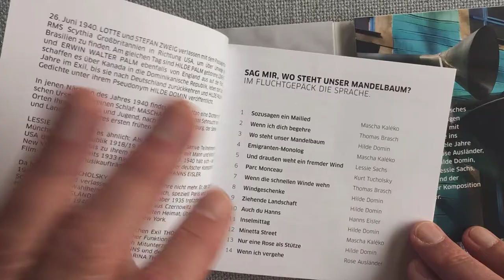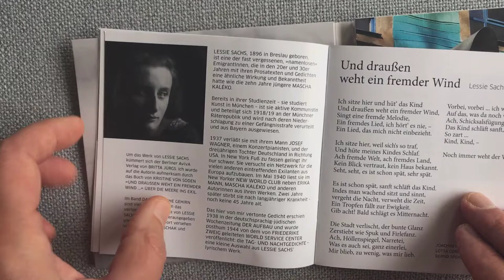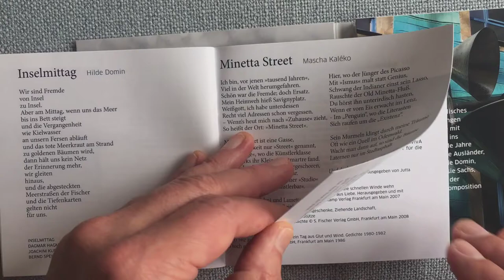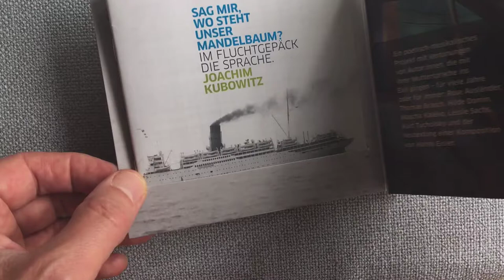POESIE UND MUSIK # NEUES ALBUM # DOMIN, BRASCH, KALÉKO, EISLER, TUCHOLSKY, SACHS UND ROSE AUSLÄNDER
Am 28. Oktober 2021 erschien unser Album mit Vertonungen von Dichter:innen, die mit ihrer Sprache ins Exil gingen …  Wir schafften es damit einmal auf die LIEDERBESTENLISTE und auf die LONGLIST des PREISES DER DEUTSCHEN SCHALLPLATTENKRITIK. Außerdem gibt es das Album neun auch im Sortiment der BÜCHERGILDE GUTENBERG. Das freut uns sehr!

Das Album mit umfangreichem Booklet kann auch für 18,- inkl. Versand (Album solo 16,-) bei mir bestellt werden.

Ein Passagierdampfer fährt hinaus aufs Meer. Es ist die RMS Scythia, mit der am 26. Juni 1940 LOTTE und STEFAN ZWEIG Großbritannien verlassen. Am gleichen Tag sind HILDE und ERWIN WALTER PALM ebenfalls von England aus auf der Flucht, die sie in letztlich in die Dominikanische Republik bringen. HILDE PALM wird nach ihrer Rückkehr, vierzehn Jahre später, ihre ersten Gedichte schreiben und unter dem neu gewählten Pseudonym HILDE DOMIN veröffentlichen. In jenen Nächten des Jahres 1940 findet in Manhattan eine andere Dichterin galizischen Ursprungs keinen Schlaf: MASCHA KALÉKO.

Zu hören sind u. a. der Klarinettist Bernd Spehl, der viele Jahre mit dem Klezmertrio A Tickle in the Heart  konzertierte und tourte und der Violinist Sebastian Reimann, der mit einem der ältesten Tangoensemble Tango Fuego und dem Joscho Stephan Quartett viele Konzerte, Tourneen in aller Welt und diverse Produktionen absolvierte. Um die Aufnahmen, den Mix und um die Produktion kümmerte sich der Bassist, Komponist, Arrangeur und Orchesterleiter Tim Isfort, seit 2017 künstlerischer Leiter des moers festivals.